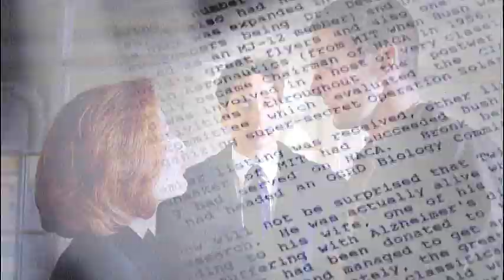X-Files // Dana Scully- Queen of the Ball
if u arent yet sick of these, here's another simple little tribute vid for Scully.
I just love her so so much, thats all I can say.

dedicating this to my friend Livia over in Sweden, hang in there girl ;)
and to all those out there who think in a just world, Scully would be Director of the FBI in XF3, you beautiful people!